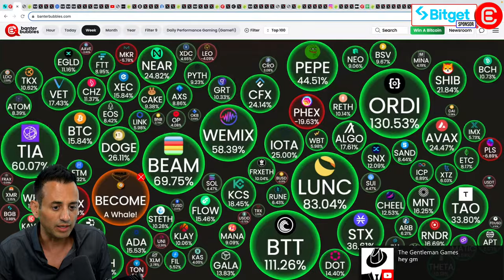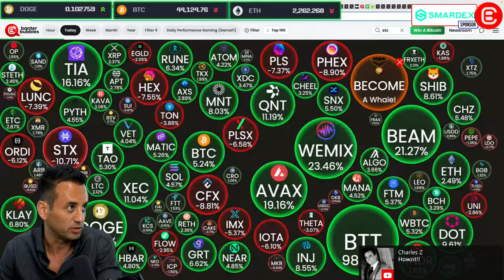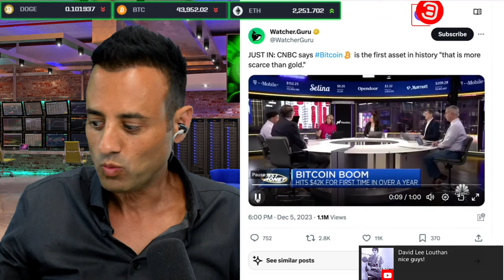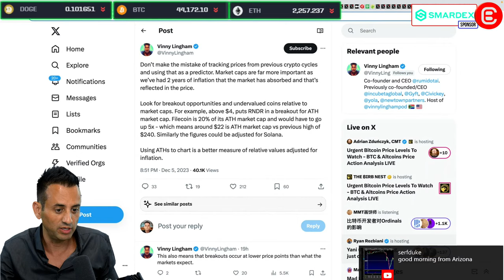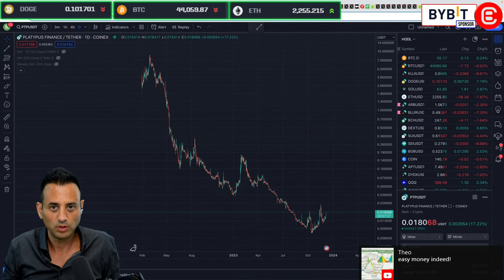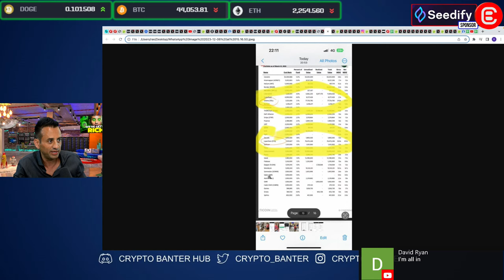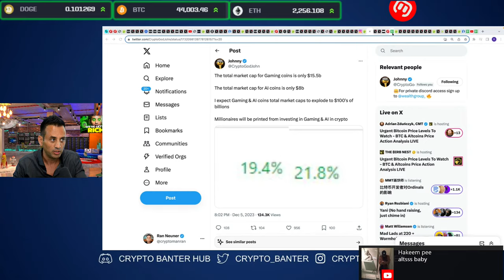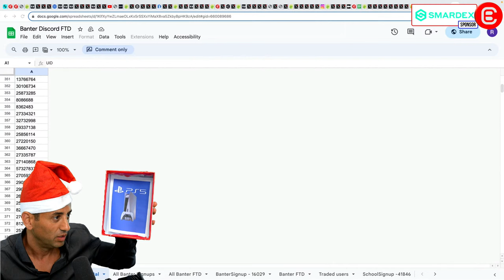Altcoin Holders Are NOT READY For What Happens NEXT! [WATCH NOW!]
As Bitcoin smashes through the $44k key level, most investors seem fully geared up toward a raging Crypto bull market! Is this time different? Are we headed for a DEEP crypto pullback? Join Cryptomanran on today's episode to discover why you're probably wrong about crypto's next move!

🚀🌟 𝗘𝗻𝘁𝗲𝗿 𝘁𝗵𝗲 𝗕𝗬𝗕𝗜𝗧 𝗖𝗿𝘆𝗽𝘁𝗼 𝗔𝗿𝗲𝗻𝗮!🌟🚀
🔥 Unlock a world of crypto possibilities with ByBit! Whether you're new to trading or a seasoned pro, ByBit offers a thrilling opportunity to 𝗪𝗜𝗡 𝗕𝗜𝗚 in our Lucky Draw Lottery.
🌐 Experience the excitement and potential of ByBit today!

🔥 𝗪𝗜𝗡 𝗔 𝗕𝗜𝗧𝗖𝗢𝗜𝗡 - 𝗖𝗮𝗻 𝗬𝗼𝘂 𝗣𝗿𝗲𝗱𝗶𝗰𝘁 𝘁𝗵𝗲 𝗙𝘂𝘁𝘂𝗿𝗲?
💎 𝗣𝗿𝗲𝗱𝗶𝗰𝘁 𝗕𝗶𝘁𝗰𝗼𝗶𝗻'𝘀 𝗣𝗿𝗶𝗰𝗲 𝗳𝗼𝗿 𝟭-𝗝𝗮𝗻-𝟮𝟬𝟮𝟰! Sign up and win big with our partner exchanges.
👉 Sign up with 𝗕𝘆𝗯𝗶𝘁 & Get HUGE deposit bonuses up to $30,000
👉 In the UK? Sign up with 𝗕𝗶𝘁𝗴𝗲𝘁 & Earn up to $8,000 in bonuses
👉 In the US? Sign up with 𝗖𝗼𝗶𝗻𝗪 & Earn Massive Rewards of up to $30,000

🌟 *𝗖𝗼𝗶𝗻𝗰𝗮𝗹𝗹: 𝗬𝗼𝘂𝗿 𝗚𝗮𝘁𝗲𝘄𝗮𝘆 𝘁𝗼 𝗔𝗱𝘃𝗮𝗻𝗰𝗲𝗱 𝗖𝗿𝘆𝗽𝘁𝗼 𝗧𝗿𝗮𝗱𝗶𝗻𝗴*
Coincall makes trading Spot, Perps, and Options a breeze.
Ready for Airdrops and giveaways? This is where fortunes are made!

🚀 𝗦𝗺𝗮𝗿𝗗𝗲𝘅 - 𝗥𝗲𝘃𝗼𝗹𝘂𝘁𝗶𝗼𝗻𝗶𝘇𝗶𝗻𝗴 𝗗𝗲𝗰𝗲𝗻𝘁𝗿𝗮𝗹𝗶𝘇𝗲𝗱 𝗘𝘅𝗰𝗵𝗮𝗻𝗴𝗲𝘀!
👉 The first DEX with a real solution to Impermanent Loss.
𝗦𝗺𝗮𝗿𝗗𝗲𝘅 𝗷𝘂𝘀𝘁 𝗹𝗮𝘂𝗻𝗰𝗵𝗲𝗱 𝘁𝗵𝗲𝗶𝗿 𝗦𝘄𝗮𝗽𝘀 & 𝗛𝘆𝗯𝗿𝗶𝗱 𝗔𝗴𝗴𝗿𝗲𝗴𝗮𝘁𝗼𝗿 - 𝗴𝗼 𝗰𝗵𝗲𝗰𝗸 𝗶𝘁 𝗼𝘂𝘁 𝗡𝗢𝗪!

🔥 𝘁𝗼𝗺𝗶 - 𝗘𝘅𝗽𝗲𝗿𝗶𝗲𝗻𝗰𝗲 𝘁𝗵𝗲 𝗣𝗼𝘄𝗲𝗿 𝗼𝗳 𝗟𝗮𝘆𝗲𝗿 𝟮 𝗕𝗹𝗼𝗰𝗸𝗰𝗵𝗮𝗶𝗻 𝘄𝗶𝘁𝗵 𝘁𝗵𝗲 𝘁𝗼𝗺𝗶 𝗲𝗰𝗼𝘀𝘆𝘀𝘁𝗲𝗺!
Add the tomiPay Chrome extension to your browser & check your token balance with greater ease!
🌐 𝘁𝗼𝗺𝗶𝗖𝗵𝗮𝗶𝗻 - 𝗗𝗶𝘃𝗲 𝗶𝗻𝘁𝗼 𝗳𝗮𝘀𝘁𝗲𝗿, 𝗰𝗵𝗲𝗮𝗽𝗲𝗿 𝘁𝗿𝗮𝗻𝘀𝗮𝗰𝘁𝗶𝗼𝗻𝘀 𝗮𝗻𝗱 𝗺𝗼𝗿𝗲 𝘀𝗰𝗮𝗹𝗮𝗯𝗹𝗲 𝗮𝗽𝗽𝗹𝗶𝗰𝗮𝘁𝗶𝗼𝗻𝘀.
🔥 𝗗𝗢𝗣 - 𝗧𝗮𝗸𝗲 𝗖𝗼𝗻𝘁𝗿𝗼𝗹 𝗼𝗳 𝗬𝗼𝘂𝗿 𝗢𝗻𝗹𝗶𝗻𝗲 𝗙𝗿𝗲𝗲𝗱𝗼𝗺!
Data Ownership Protocol is fully integrated with tomiChain giving users full ownership of their data!

💥 *𝗗𝗢𝗣𝗔𝗠𝗜𝗡𝗘: 𝗧𝗵𝗲 𝗨𝗹𝘁𝗶𝗺𝗮𝘁𝗲 𝗖𝗿𝘆𝗽𝘁𝗼 𝗦𝘂𝗽𝗲𝗿 𝗔𝗽𝗽!*
Elevate your trading with exclusive NFT wins, AI signals, and much more. Your crypto, supercharged.

🫧 𝗕𝗮𝗻𝘁𝗲𝗿 𝗕𝘂𝗯𝗯𝗹𝗲𝘀 - 𝗨𝗻𝗰𝗼𝘃𝗲𝗿 𝗔𝗹𝘁𝗰𝗼𝗶𝗻 𝗚𝗲𝗺𝘀 𝗕𝗲𝗳𝗼𝗿𝗲 𝗧𝗵𝗲𝘆 𝗦𝗸𝘆𝗿𝗼𝗰𝗸𝗲𝘁!
🚀 𝗦𝘁𝗮𝘆 𝗔𝗵𝗲𝗮𝗱 𝘄𝗶𝘁𝗵 𝗔𝗟𝗧𝗖𝗢𝗜𝗡 𝗣𝗨𝗠𝗣𝗦 𝗣𝗿𝗲𝗱𝗶𝗰𝘁𝗶𝗼𝗻𝘀! Join our exclusive Newsroom for private research calls and breaking news updates.

⏱𝗧𝗶𝗺𝗲𝘀𝘁𝗮𝗺𝗽𝘀:
00:00 Trading Altcoins - Make Money & Keep Money in Crypto
05:45 Banter Bubbles - Altcoin Prices & Leverage Today
08:10 Short Liquidations - Shorting the Crypto Market
13:29 Sheldon Calling the Bitcoin Bottom
16:00 Uncomfortable to Buy or to Sell Crypto Now
17:20 Bitcoin Halving - Bitcoin More Scarce than Gold
19:20 Crypto Bull Market Confirmed - Money Inflow
21:55 Bitcoin Market Cycles Compared
29:30 Make Money or Keep Money in Crypto
35:24 Make a Plan and Have a Thesis to Trade Altcoins
41:00 How to Maintain Discipline when Trading Crypto
45:20 Crypto Gaming & Ordinals Narrative - Seedify & PAID
49:10 Crypto Banter X-Mas Giveaway